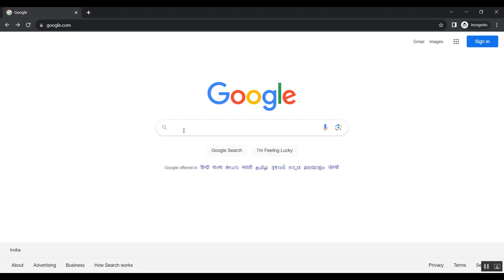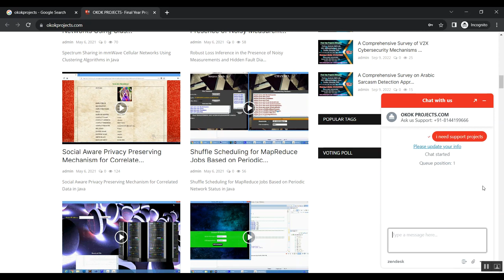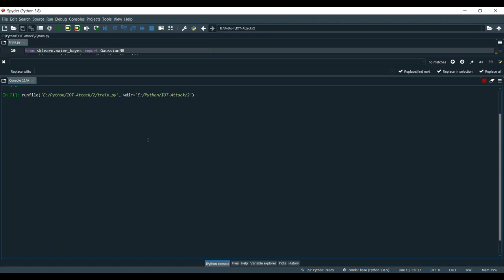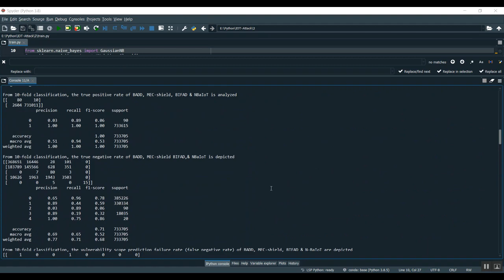IoTSL Toward Efficient Distributed Learning for Resource Constrained Internet of Things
IEEE PROJECTS 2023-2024 TITLE LIST

Python=5500/-
Mininet=7000/-
Dot Net Project =3000/-
Java Project=3000/-

* Complete Source Code
* Complete Documentation
* Complete Presentation Slides
* Flow Diagram
* Database File
* Screenshots
* Execution Procedure
* Video Tutorials
* Supporting Softwares

Support Specialization
* 24/7 Support
* Ticketing System
* Voice Conference
* Video On Demand
* Remote Connectivity
* Document Customization